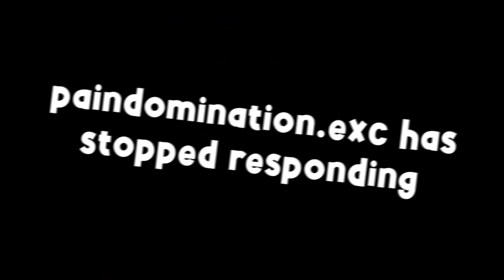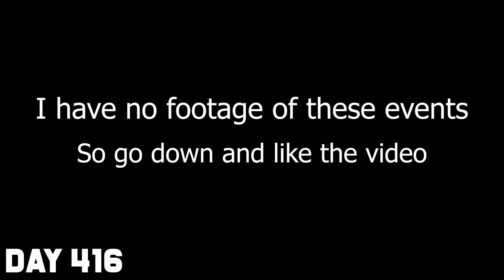I Survived 600 Days in Hardcore Minecraft [FULL MOVIE]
Here is the FULL MOVIE for my 600 day hardcore minecraft world that I've been playing for nearly a year! My goal was to make it to 1,000 days and then turn this world into a hardcore series with individual episodes but unfortunately due to computer issues the world save and backup are both gone so here's the final send off for the first hardcore world on my channel! Expect there to be more because I'm far from done! Shoutout to @Skyes for the idea of making this into a movie!

                                                  TIME STAMPS

0:00 Intro
1:45 100 Days Hardcore
29:28 200 Days Hardcore
1:10:21 300 Days Hardcore
1:54:06 400 Days Hardcore
2:46:42 500 Days Hardcore
3:25:41 600 Days Hardcore
4:06:37 Outro

Hardcore Minecraft will flip any casual minecrafter upside-down with an onslaught of hostile mobs that do insane damage to you. In this video I spent 100 days surviving the harsh elements that hardcore minecraft has to offer and I thrived in it.